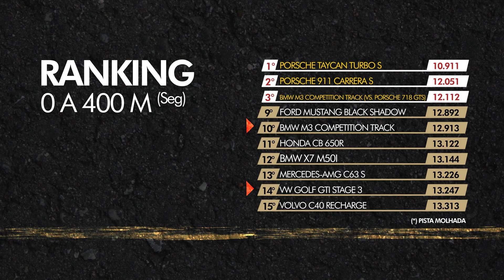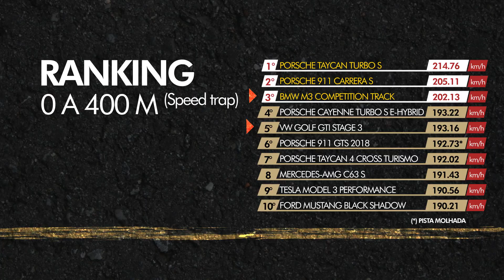GOLFÃO GTI FUÇADO DE QUASE 500 CV NO ARRANCADÃO! Ele anda junto com o novo BMW M3? #81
Depois de vencer o Porsche 718 Boxster GTS no arrancadão da semana passada, o novo BMW M3 tem um novo desafio pela frente no vídeo de hoje! Será que o sedã esportivo da BMW consegue encarar de igual pra igual um VW GOLF GTI fuçado com STAGE 3 e 494 CV de potência da Hard Performance? Para descobrir o resultado desse ARRANCADÃO NERVOSO, deixe o seu LIKE e o seu comentário para fortalecer o canal e dê o play para curtir mais um vídeo do Acelerados. Tmj!!